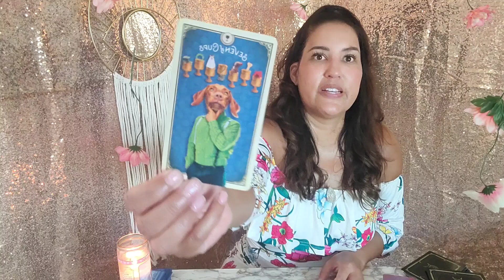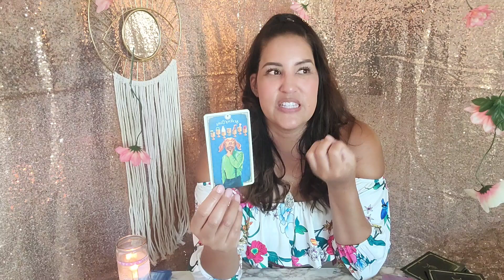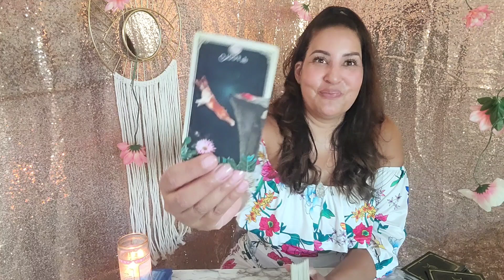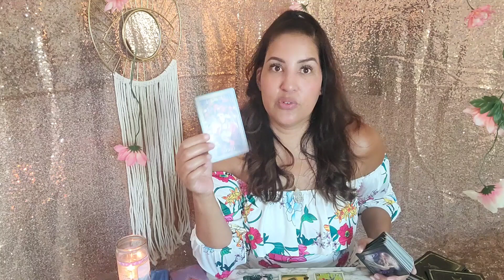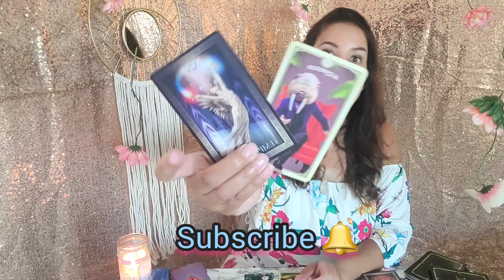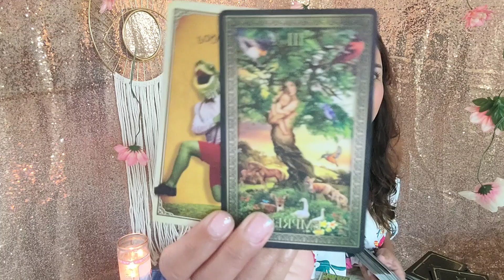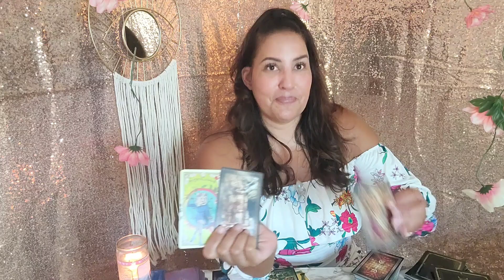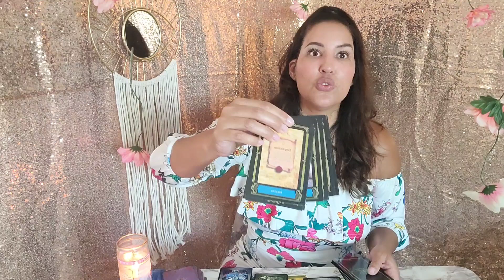GEMINI "DESTINY THAT CAN'T BE STOPPED!" Tarot Mid August 2024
Tarot Reading Timeless Tarot Reading April 2024 .
Gemini - Timeless - 2024 horoscope, tarot reading by, the spirituality gifted Amanda Marissa.
Spirituality, relationships, love, career, finances, life coaching, mentorship and spiritual guidance.
Monthly, Mid-Monthly,The Good Stuff, Love, The Next 3 Months, Bonus Readings, and Pick A Pile

Channel Messages, Intuitive Downloads, Energy Reader, Seer, an Tarot

IT IS BEST TO WATCH VIDEOS IN ALL AREAS OF YOUR CHART - NOT JUST YOUR SUN SIGN
FOR A FREE BIRTH CHART - TO KNOW YOU SUN, MOON, RISING, an NORTH NODE
CHECK OUT CAFE ASTROLOGY

Private Readings Are CURRENTLY CLOSED

To Be Placed On The Wait List

Please use your decrement and never give your power away to anyone.
You are in charge of your destiny.